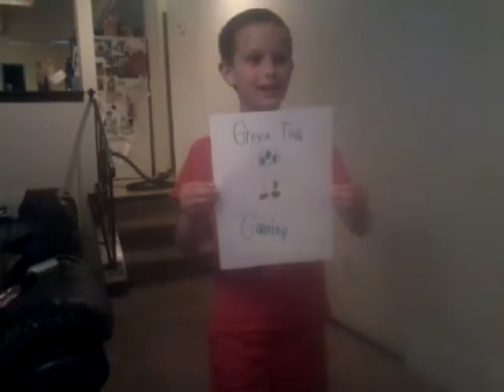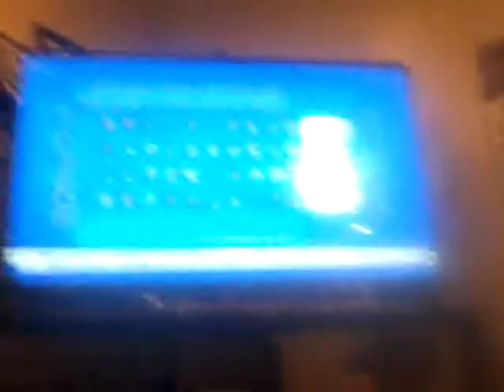Green Toad Gaming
Playing Super Mario Sluggers